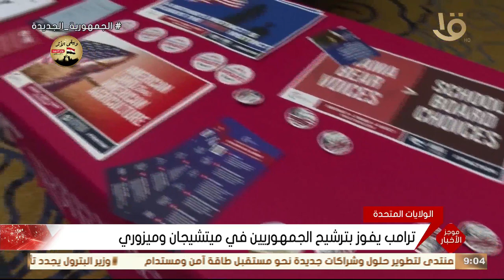موجز التاسعة.. مدبولي: السياحة العلاجية تعد مجالا خصبا للاستثمار المباشر